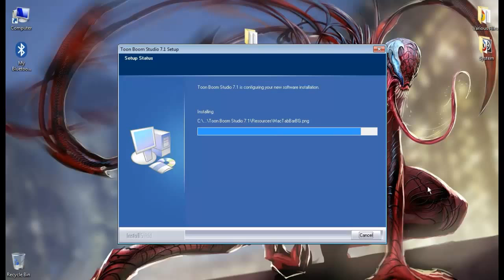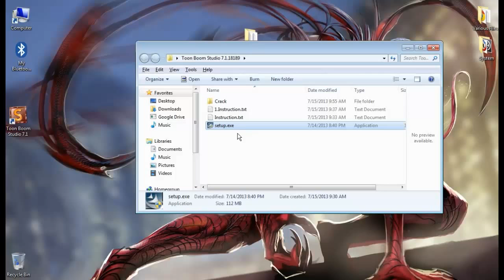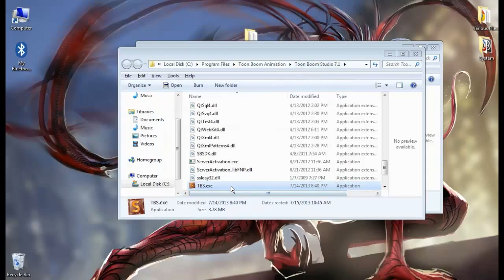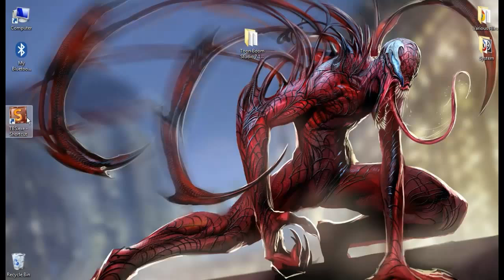Toon Boom Studio 8 With Crack [Latest] [Updated]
Please go to this link.

Overview

Toon Boom Studio enables professional animators to create rich, eye-catching animationsfor video, websites, television, film, games, mobile devices, e-learning applications and much more. It should be clear from the start that this is strictly a professional application although the developers do offer a more basic version of Toon Boom Studio for beginners.

toon boom studio bones tutorial
toon boom studio bone animation
toon boom studio crack download
toon boom studio download windows 7